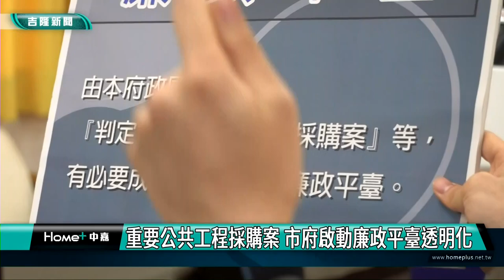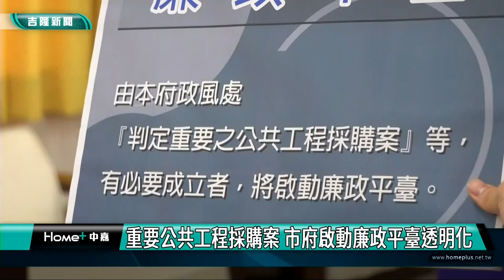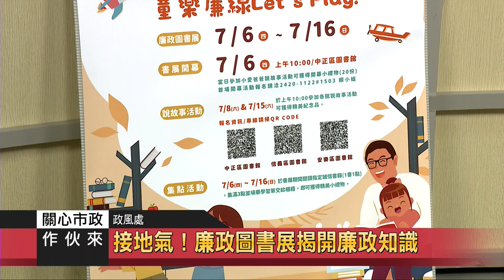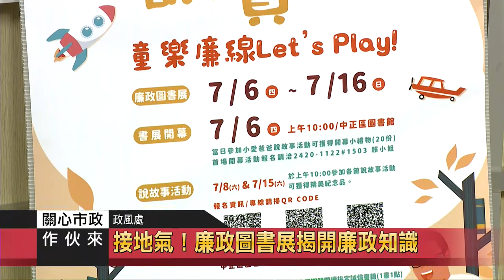2023|關心市政做伙來｜基隆市政府|政風處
2023|關心市政做伙來｜基隆市政府|政風處|不是不報 時候未到
來賓:
基隆市政府 政風處長 魯志偉
基隆市政府 政風處預防科 科長 葉菁雯

政風業務密不透風？掀開廉政行動面紗

公務員操守的底線？探究廉政倫理規範

市府啟動廉政平臺透明化 營造優質公共環境

接地氣！廉政圖書展揭開廉政知識
不管幾歲，誠實萬歲 童樂廉線Let’s Play!

政府廉政監督機制的創新與改革~反賄選運動
113年1月13日 總統副總統立委選舉日

從政府到民間 協力打造廉政法治建設